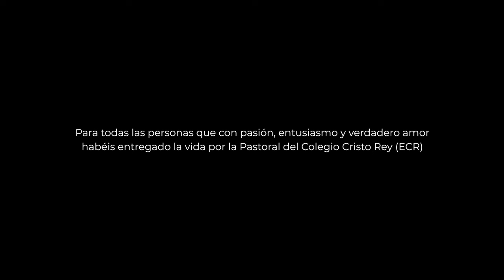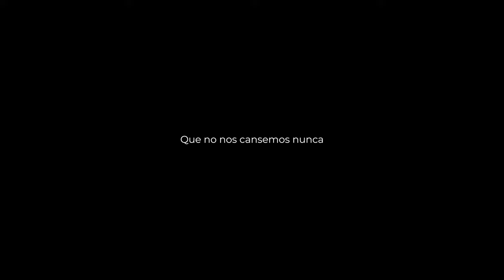Mensajero del Verbo Amar 2.0 (Official Video)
Un homenaje a los campamentos de ayer y de hoy, muestras inequívocas del amor de Dios y de la preciosa magnitud de la Pastoral del Colegio Cristo Rey (ECR).